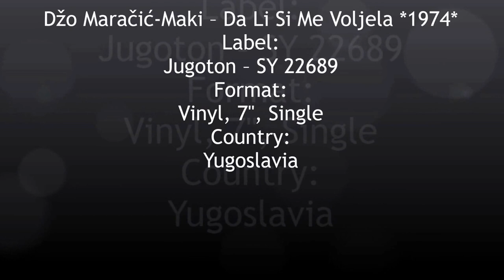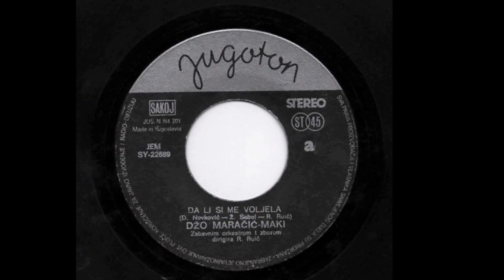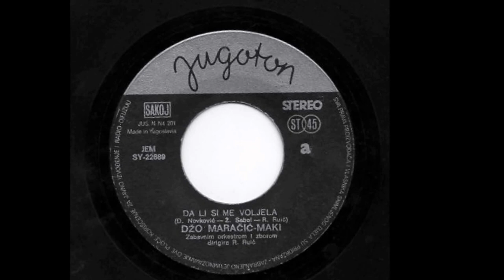Džo Maračić-Maki ‎– Da Li Si Me Voljela *1974* /// *vinyl* /Đ,Novković – Ž.Sabol – R.Ruić/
Label:
Jugoton ‎– SY 22689
Format:
Vinyl, 7", Single
Country:
Yugoslavia
Released:
1974